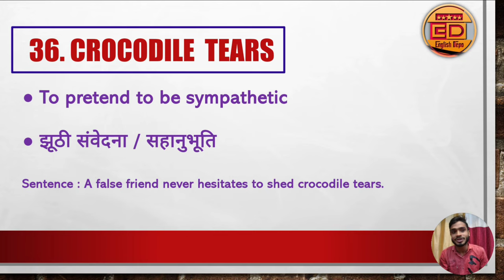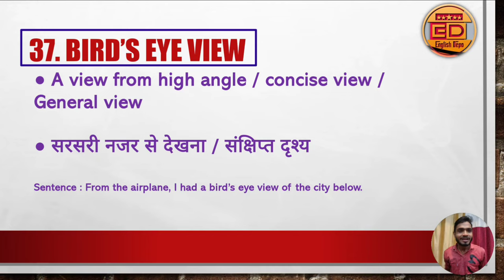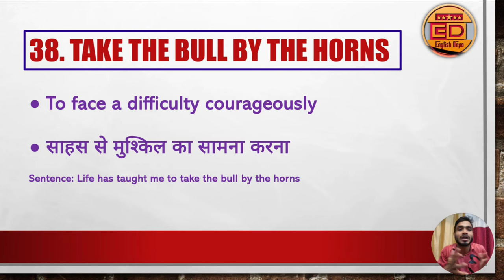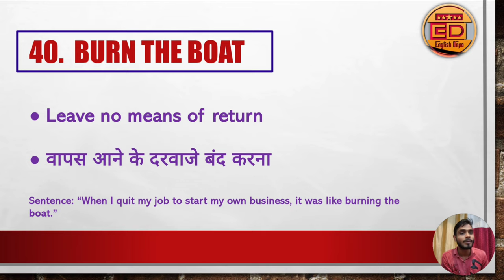Day 5- Idioms and phrases || Idiom Phrase याद करना नही भूलना मुश्किल है - Never Forgetting Technique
Idioms and phrases for all competitive exams-m - ऐसा सीखो कभी ना भूलो || Never Forgetting Technique - याद करना नहीं भूलना मुश्किल है

00:00 Intro
01:12 Out of hand
02:00 An iron will
02:55 Child's play
03:45 Throw dust into one's eyes
04:55 Walking on air
05:38 Outro

idioms and phrases, idioms and phrases in English, Idioms and Phrases for competitive exams, idiom and phrase meaning, idioms and phrases for ssc, idioms and phrases for nda, idioms and phrases never forgetting technique, trick to learn idioms and phrases, how to learn idioms and phrases, unique technique to learn vocab in English, English Depo, walking on air idiom meaning, child's play idiom meaning, an iron will idiom meaning, out of hand idiom meaning, throw dust into one's eyes idiom meaning